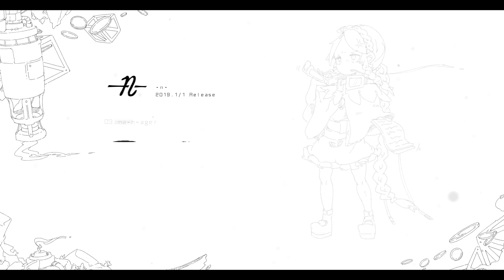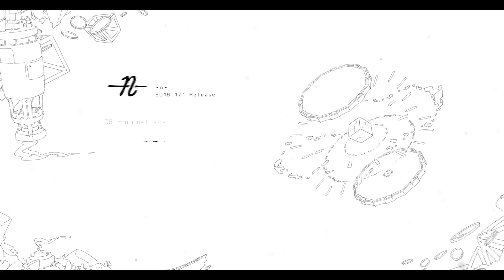-n-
Concept Album
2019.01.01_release